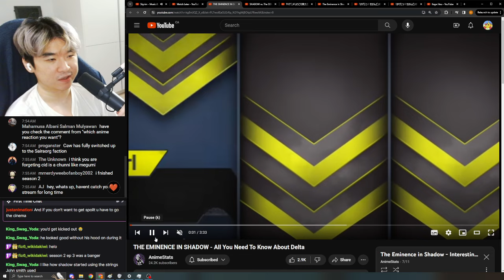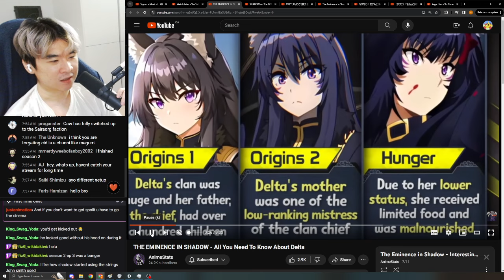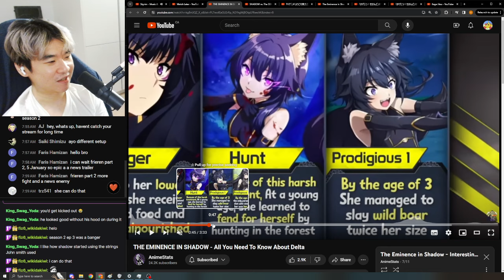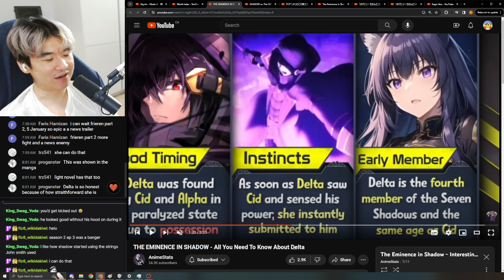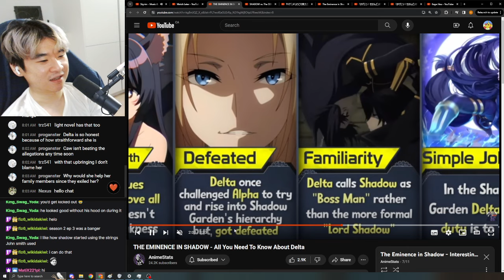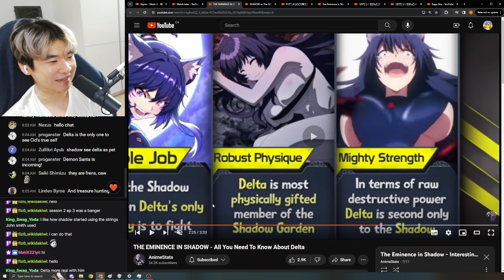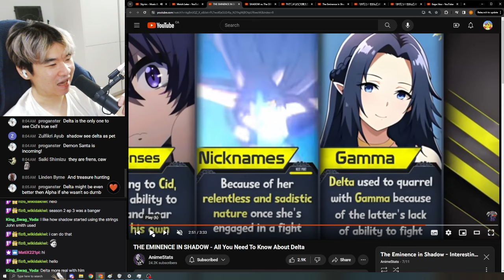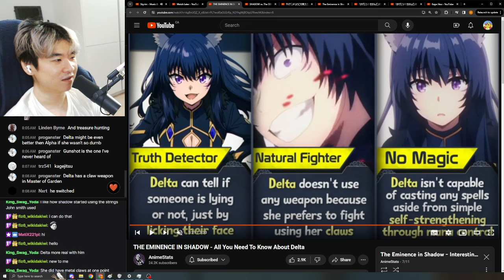Reacting to AnimeStat's THE EMINENCE IN SHADOW - All You Need To Know About Delta